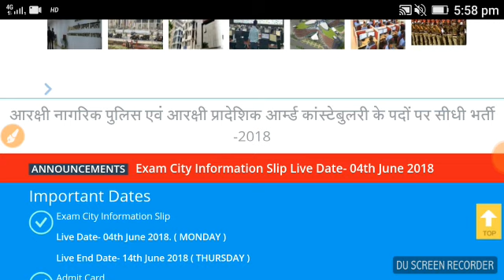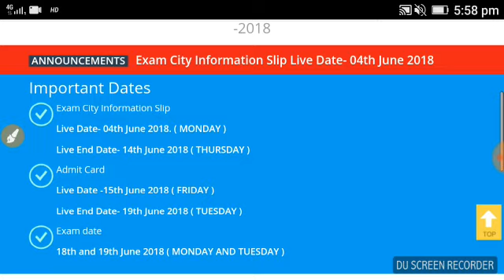UP Police Constable 2018 || Admit Card आ गये || Upp Constable admit card download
Upp Constable admit card.
Upp exam date confirmed.
18 & 19 June Upp exam.